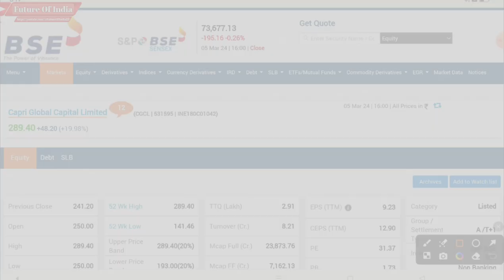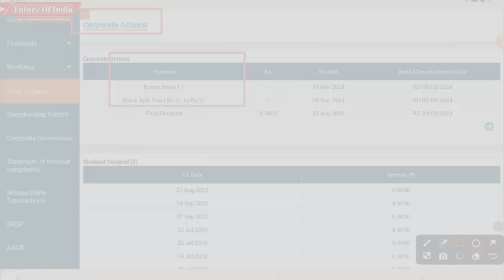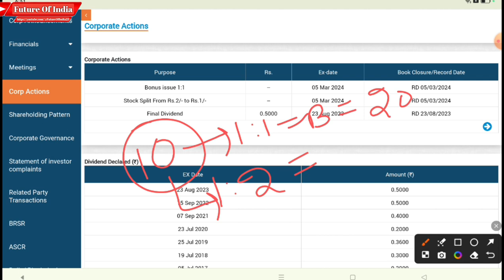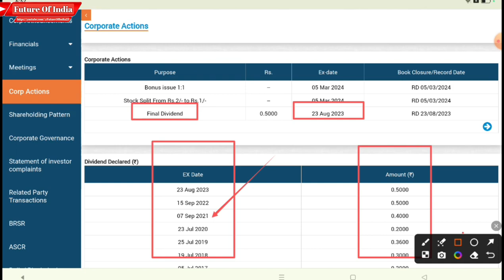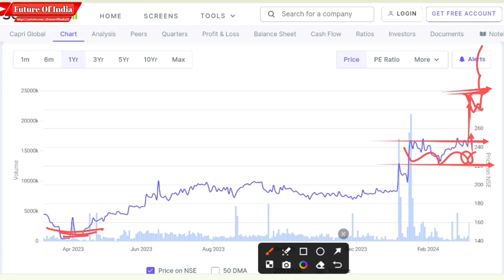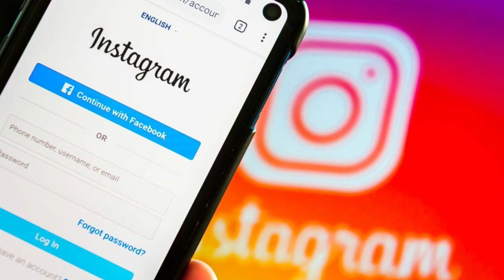Capri global share latest news | Capri global share bonus news | Capri global capital bonus & split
In this video you will know about Capri global share latest news and updates.

Hash Tags -

Please Note:-